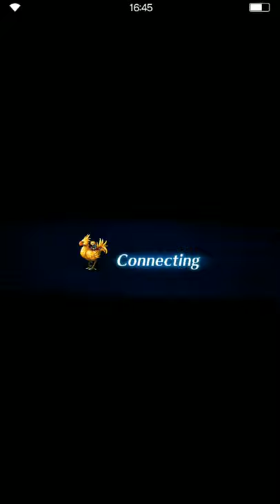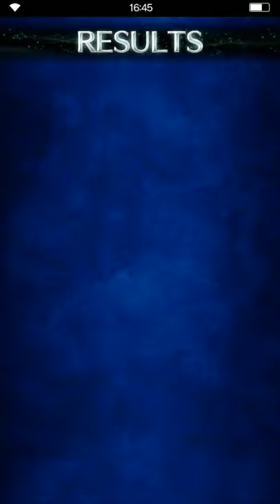FFBE Weekly Challenge // Lord of The Sewers - Abzu // OTK-Full Bonus